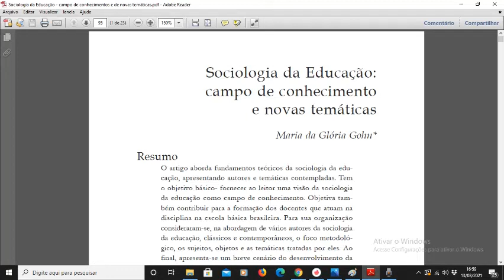Sociologia da Educação: campo de conhecimento e novas temáticas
Maria da Glória Gohn